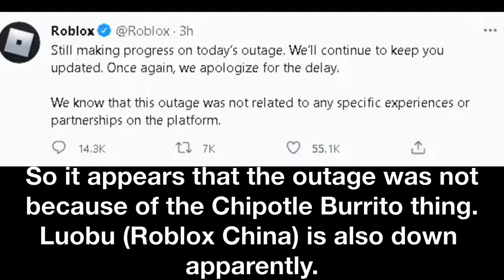Roblox Is DOWN! (Here's Why)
roblox is down... the service is unavailable,